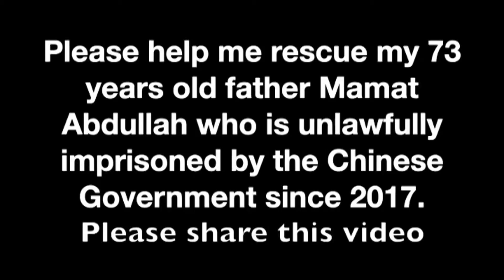Where is Subi's father (Mamat Abdullah) ?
Subi Mamat is a aaughter of 75 years old unlawfully sentenced LIFE In Prison Uyghur former Head of Forestry, loving and hardworking father, Mamat Abdullah|...